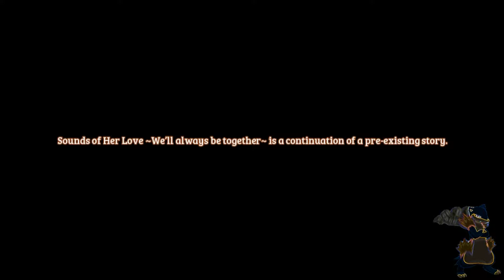Sounds Of Her Love DLC: We'll Always Be Together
If Ads appear its because of the music. Love you ladies and thanks everybody for the support. Happy VDay, 143=I Love You
Opening: Torch ft. Masspike Miles - Second To None
Closing: Coach Joey